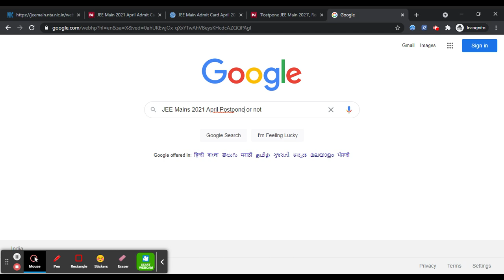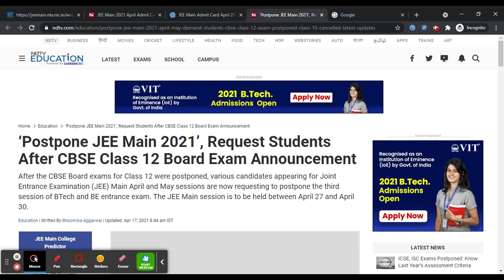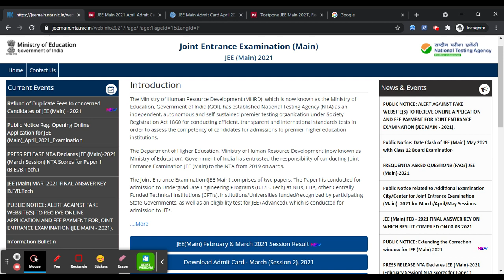JEE Main 2021 April Session (Postponed) | Check Official Update on 18th April 2021